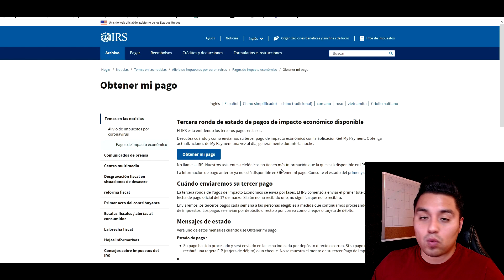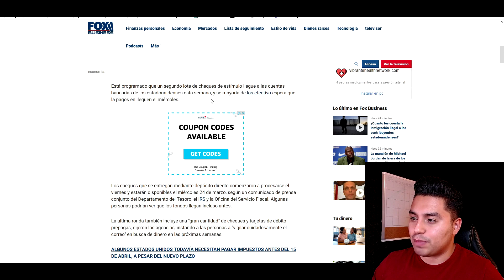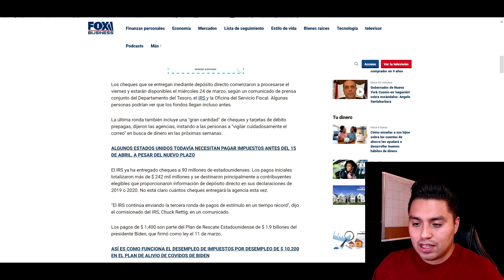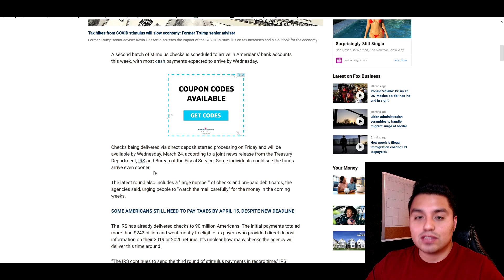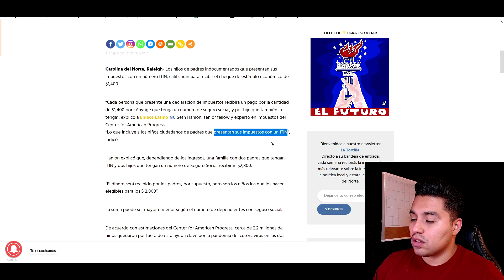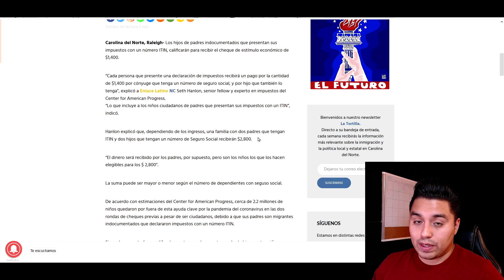Estimulo Economico en Camino | $1,400 Dolares | ITIN | Seguro Social | Cheque de Estimulo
Make sure to check out Acorns, a great app to help you save money!